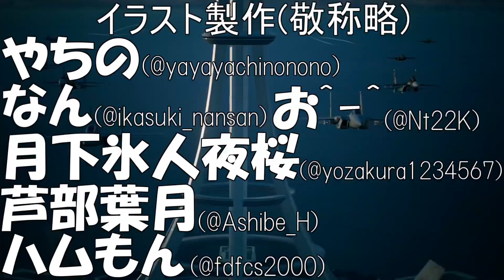【パワプロ14決】バルカンズ生存競争記＃１４【実況パワフルプロ野球14決定版】